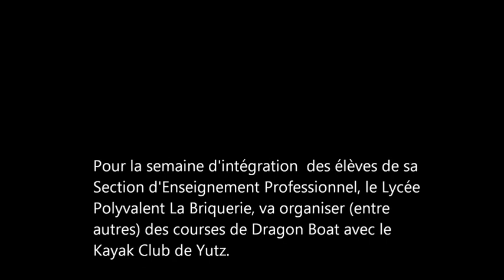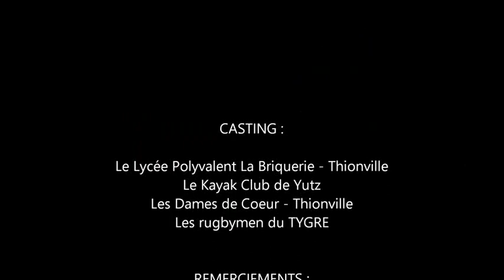Metz Yutz en Dragon Boat BR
Descente en Dragon Boat du KC Metz au KC Yutz avec le LPO La Briquerie de Thionville, le KCY, Les Dames de Coeur et les rugbymen du TYGRE. Une belle randonnée qui augure de nombreuses actions inter-associations !